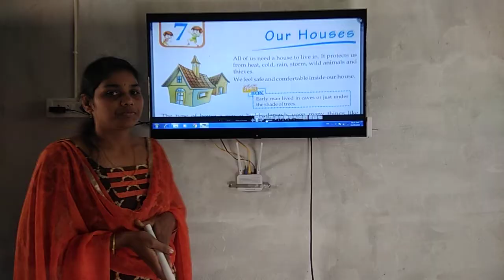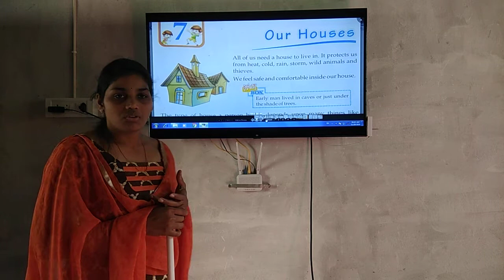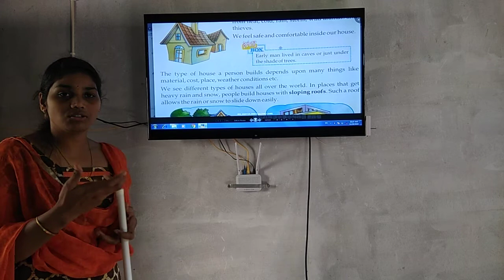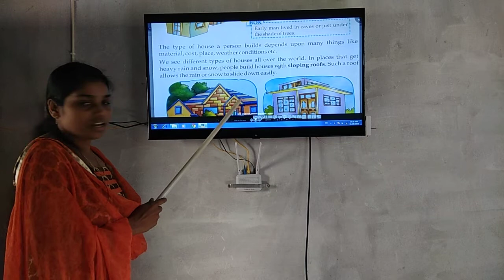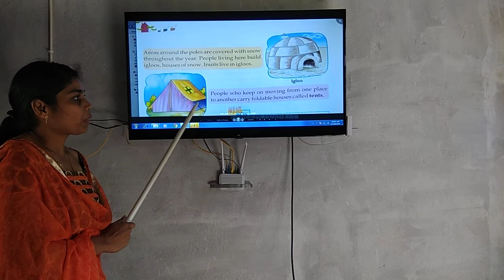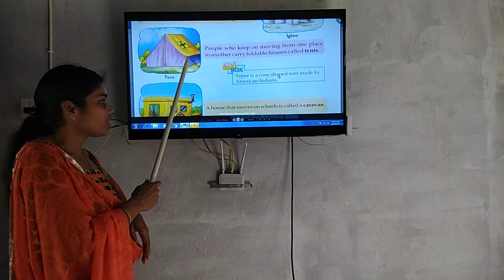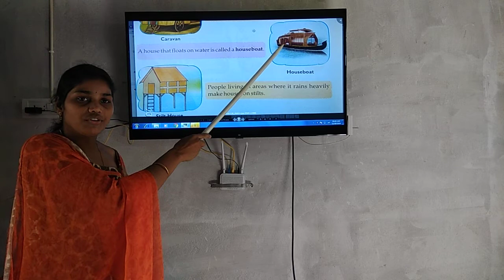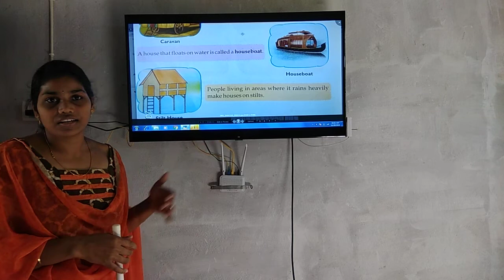1st &2nd classes our houses p1